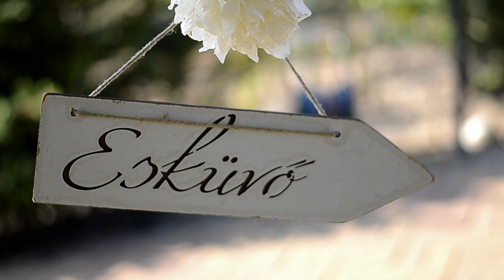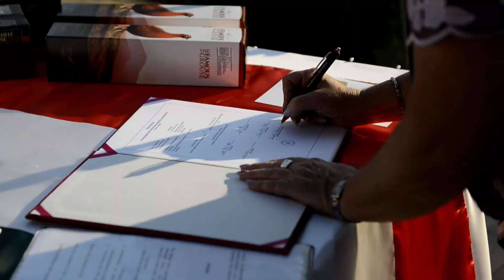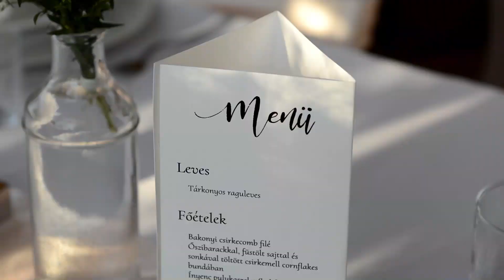Viki & Patrik I 08.17. wedding movie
Csodás nyári hangulatú esküvőről készült ugyanilyen stílusú filmünket hoztuk el Nektek :)

Viki és Patrik a Standard csomagunkat választotta, melynek keretében egy 6-8 perces összefoglaló filmet készítettünk életük Nagy Napjáról. Nagyon sok boldogságot kívánunk, maradjatok mindig ilyen vidámak, felszabadultak! :)